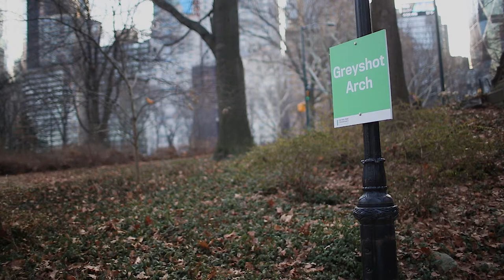Elizabeth Cohen, PhD.